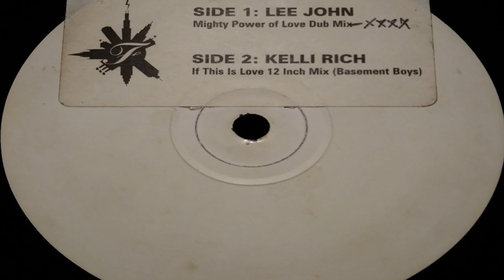Kelli Rich - If This Is Love (Basement Boys Remix)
Freetown Inc ‎– Miami03 UK 1995